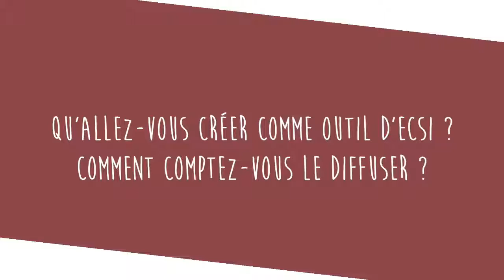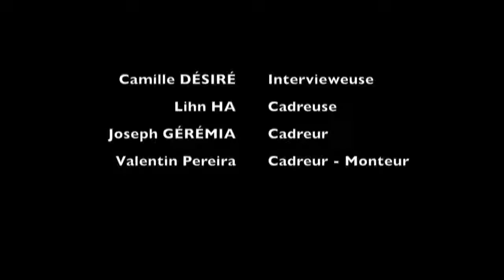Finaliste PIEED 2017 - Sorbonne ONU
Le PIEED est un dispositif d'accompagnement aux projets d'associations étudiantes d'Education à la Citoyenneté et à la Solidarité Internationale